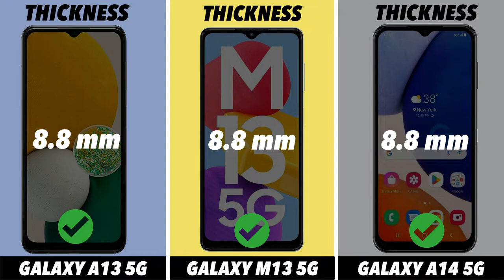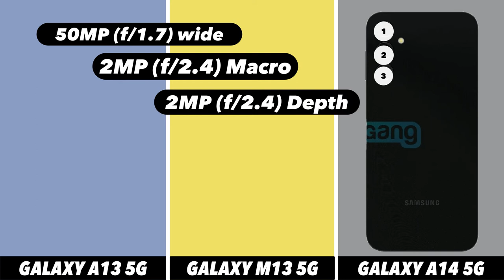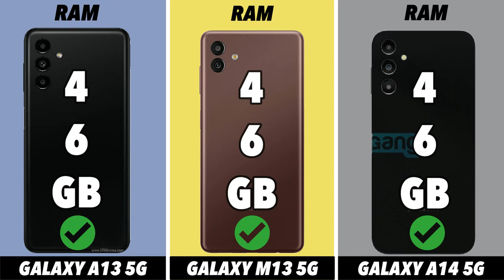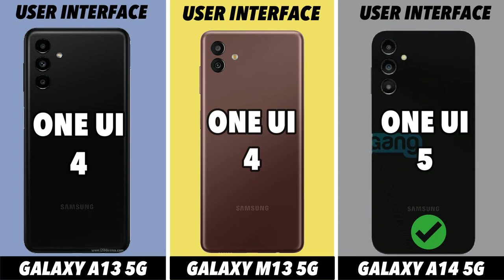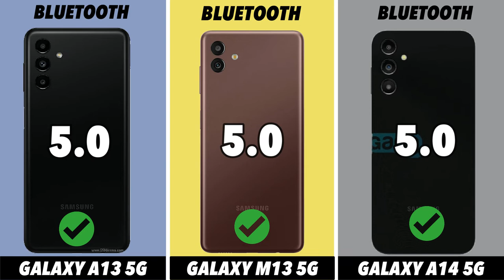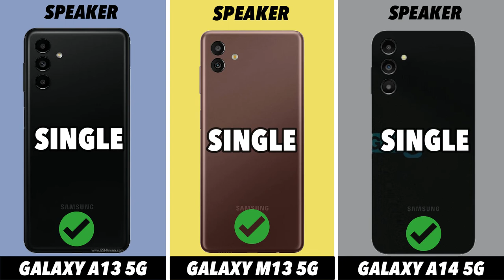Samsung Galaxy A13 5G Vs Samsung Galaxy M13 5G Vs Samsung Galaxy A14 5G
Samsung Galaxy A13 5G Vs Samsung Galaxy M13 5G Vs Samsung Galaxy A14 5G - Full Comparison - Which is Best?

In this video we going to compare Samsung Galaxy A13 5G Vs Samsung Galaxy M13 5G Vs Samsung Galaxy A14 5G Specifications, and find out which is best. Samsung Galaxy A13 5G Vs Samsung Galaxy M13 5G Vs Samsung Galaxy A14 5G🔴 Subscribe for more Latest Smartphone Comparison videos just like this Samsung Galaxy A13 5G Vs Samsung Galaxy M13 5G Vs Samsung Galaxy A14 5G comparison is fully based on the Specification between the result Samsung Galaxy A13 5G Vs Samsung Galaxy M13 5G Vs Samsung Galaxy A14 5G vary in the real time usage, watch complete video to find out which area where the both phones Samsung Galaxy A13 5G Vs Samsung Galaxy M13 5G Vs Samsung Galaxy A14 5G did well and see which phone is best for you to Buy.Techcollar Samsung Galaxy A13 5G Vs Samsung Galaxy M13 5G Vs Samsung Galaxy A14 5G specification to Comparison and find which is better in terms of Camera test and Speed test in an explanation way of approach.

Timecodes
0:00 - intro
0:19 - Built Quality
0:36 - Display
1:14 - Platform
1:38 - Ram & Storage
2:00 - Front Camera
2:10 - Main Camera
2:46 - Battery
3:00 - Security
3:18 - Connectivity
4:00 - Price
4:08 - Final Results

In this Video we compared Samsung Galaxy A13 5G Vs Samsung Galaxy M13 5G Vs Samsung Galaxy A14 5G specification comparison
Samsung Galaxy A13 5G Vs Samsung Galaxy M13 5G Vs Samsung Galaxy A14 5G in hand feel
Samsung Galaxy A13 5G Vs Samsung Galaxy M13 5G Vs Samsung Galaxy A14 5G Display
Samsung Galaxy A13 5G Vs Samsung Galaxy M13 5G Vs Samsung Galaxy A14 5G Processor
Samsung Galaxy A13 5G Vs Samsung Galaxy M13 5G Vs Samsung Galaxy A14 5G Ram
Samsung Galaxy A13 5G Vs Samsung Galaxy M13 5G Vs Samsung Galaxy A14 5G Storage
Samsung Galaxy A13 5G Vs Samsung Galaxy M13 5G Vs Samsung Galaxy A14 5G Price in India
Samsung Galaxy A13 5G Vs Samsung Galaxy M13 5G Vs Samsung Galaxy A14 5G Pros and cons
Samsung Galaxy A13 5G Vs Samsung Galaxy M13 5G Vs Samsung Galaxy A14 5G speed test
Samsung Galaxy A13 5G Vs Samsung Galaxy M13 5G Vs Samsung Galaxy A14 5G camera test
Samsung Galaxy A13 5G Vs Samsung Galaxy M13 5G Vs Samsung Galaxy A14 5G comparison

SOCIAL